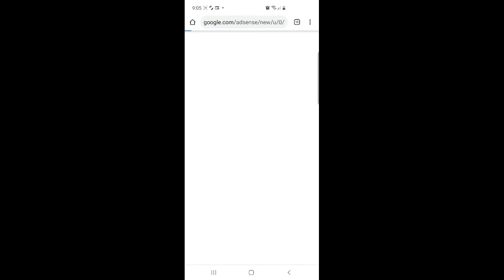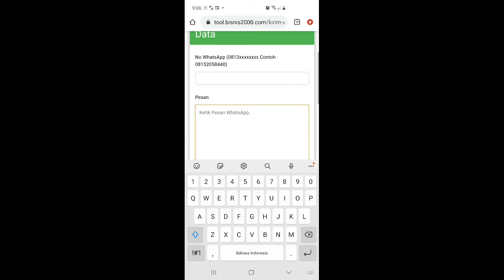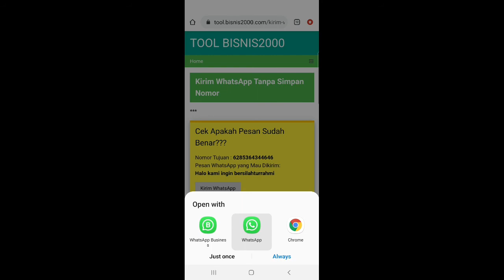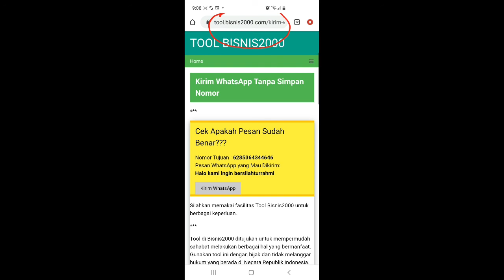Langsung Praktek! Cara Chat WhatsApp Tanpa Simpan Nomor Tidak Perlu Install App Tambahan